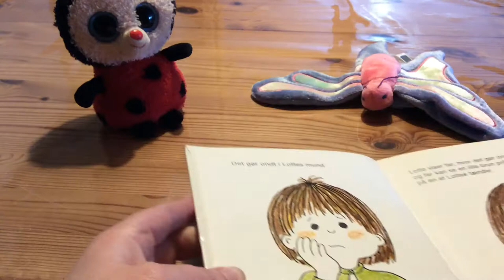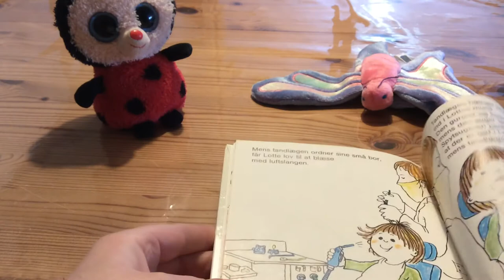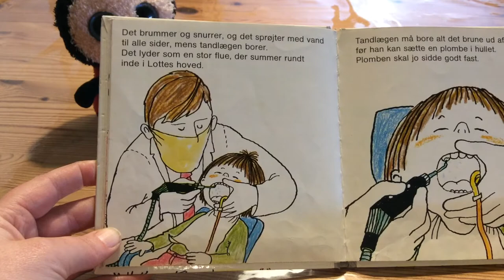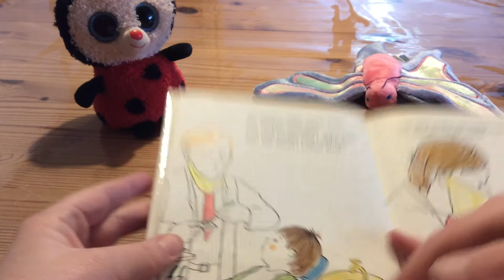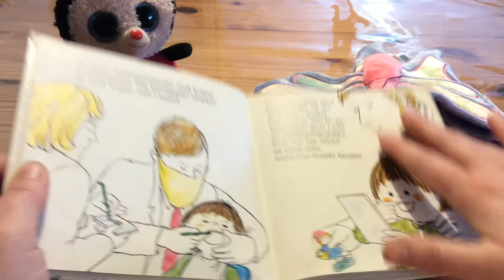📚 Lotte hos tandlægen